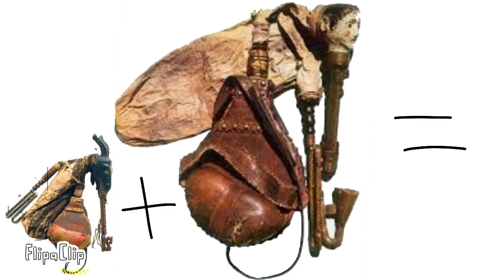Gajde de cour + duda = gajuda dede courou